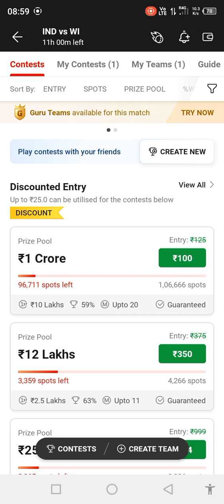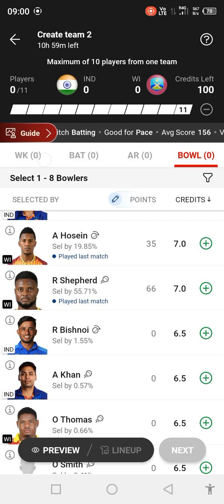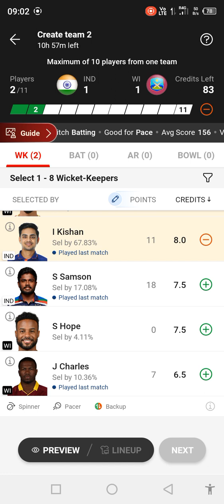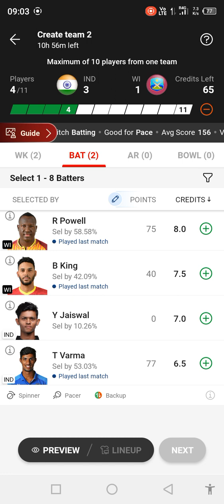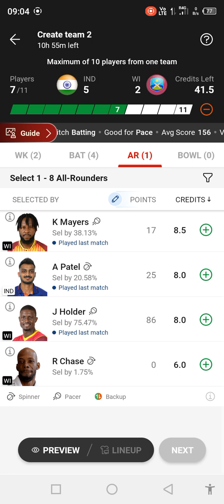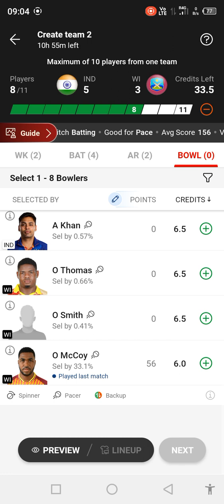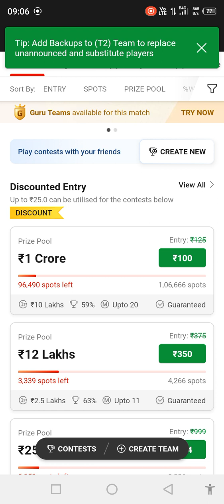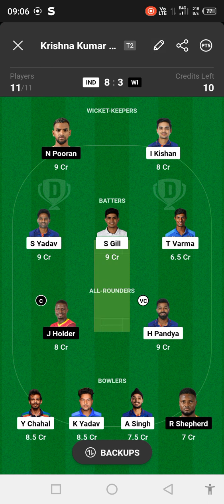IND VS WI DREAM 11 TEAM TODAY PRESENTATION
Krishna Kumar pandey
raju pandey
1. This analysis is based on my Understanding, knowledge and instinct.While selecting your team, consider the points mentioned and make your own team.
2.fantasy games takes great care to comply with all central and state legislation in India to ensure that users are fully protected. Every contest on platform is carefully designed to comply with applicable statutes and regulations in India.